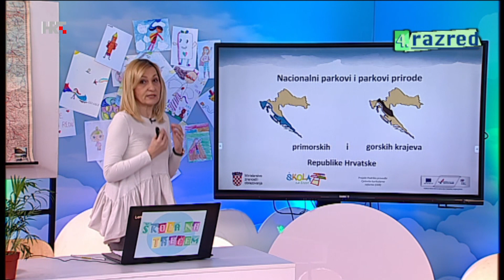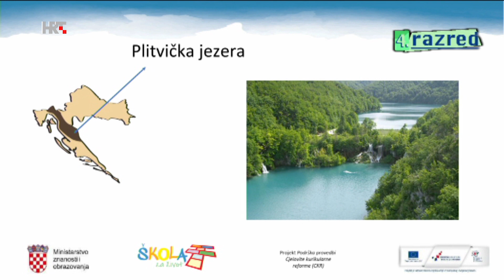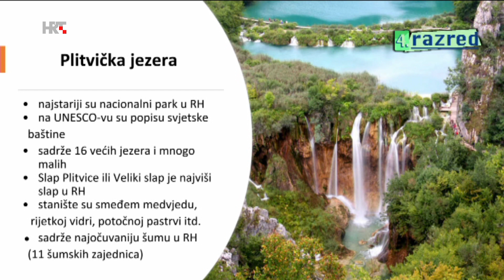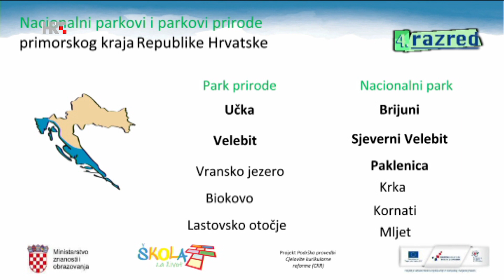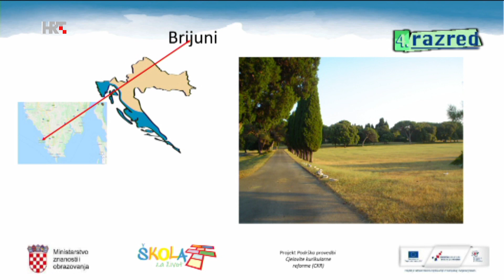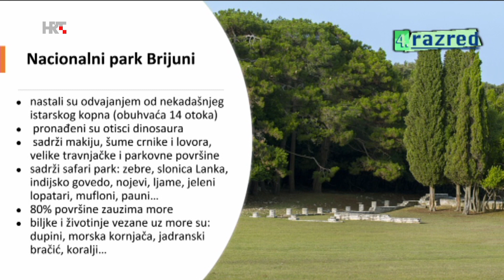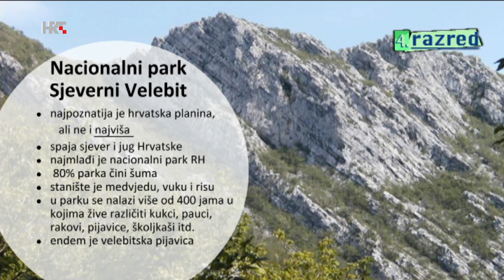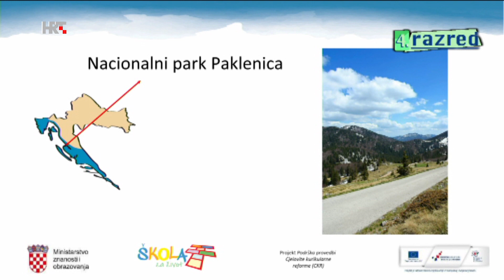4. razred - Nacionalni parkovi i parkovi prirode gorske i primorske Hrvatske - Priroda i društvo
Ovaj videozapis dio je cjeline nastavnog sadržaja iz videa 4. razred - četvrtak, 16. travnja 2020.
Nalazi se u Popisu (Playlist) 4. razred.